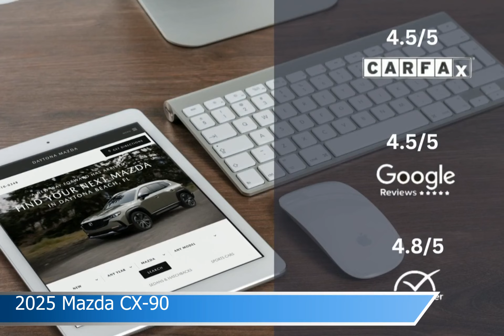2025 Mazda CX-90 MS1124